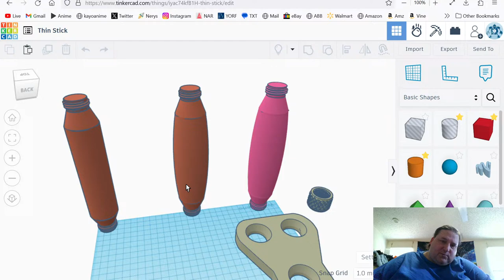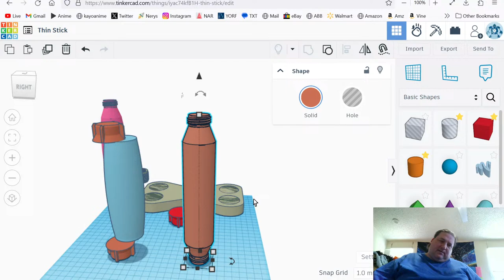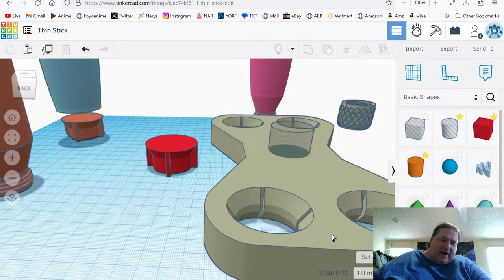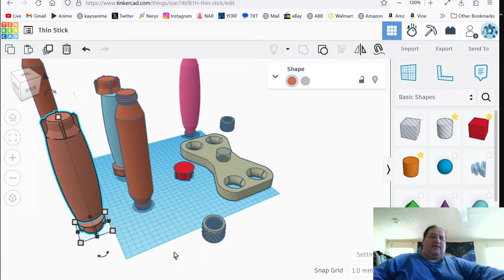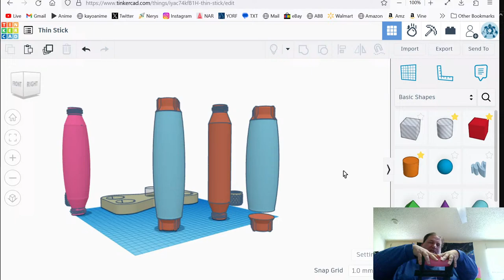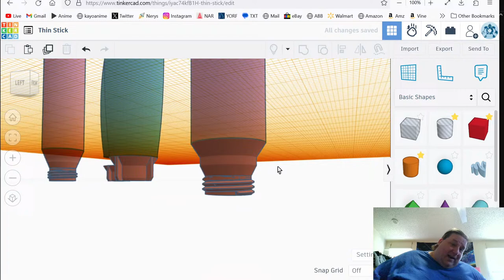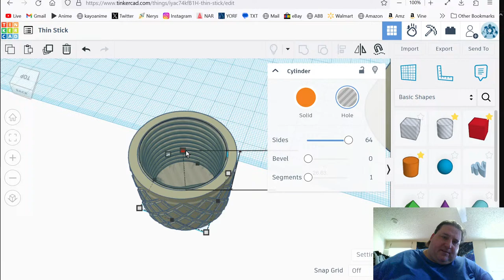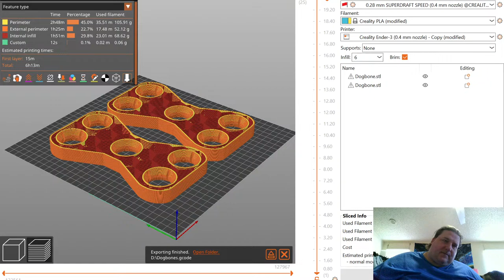T3DP Live V3 Dumbell Works!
Vision Miner Nano Adhesive!

- My New Digi Shop is active!

Etsy Shop

Sign up using that link of the U2G6M code and you must scane 1 reciept.
Then just delete it if you don't want it though you might find it fun.

Printers (Random Order) Amazon List
Filament
Filament Favorites

Saintsmart Filament